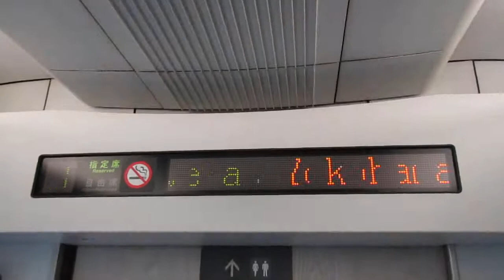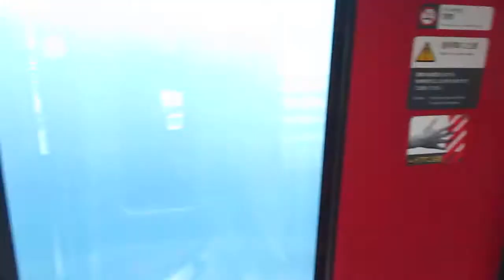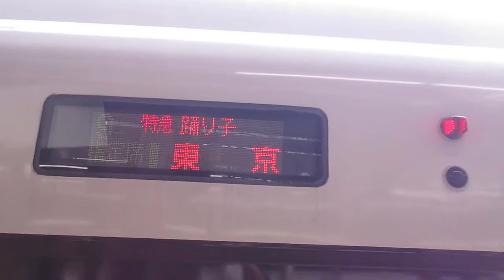【伊東～横浜間特急運転・新橋通過、伊東始発の踊り子にも遂に乗車！！】東海道線特急踊り子2号東京行きE257系2000番台NA-10編成9両 横浜駅発車